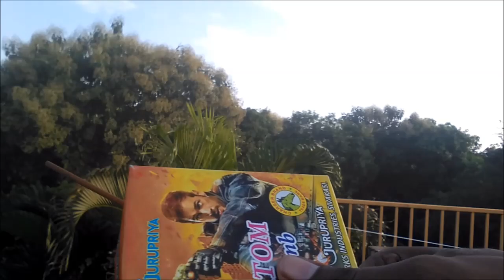Diwali Fireworks Stash 2019 Bombs Unboxing - Crackers testing live 2019